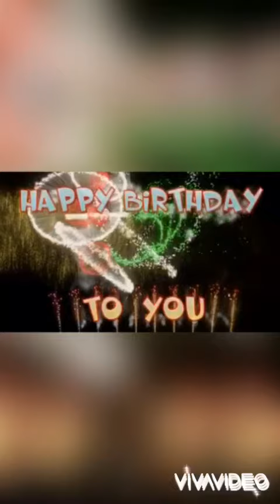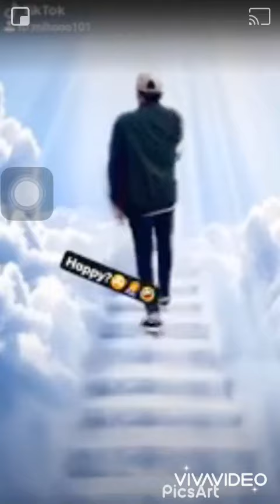Happy Birthday my Youngest Brother 🥮Wawie Albeto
Happy Birthday sa aming bunso na gwapo🎂 enjoy ur day because this day is a Special day to u🎂🥮 kahit hindi man tayo ng sama ngayon ng dahil sa pandemic,,, palagi mong tandaan mahal ka naming lahat at enjoy lng bawi lng kami nxt year.. Happy Happy Birthday❤️😊🎂🎂🎂🥮🥮🥮
July 13